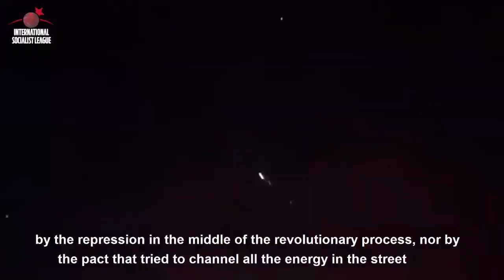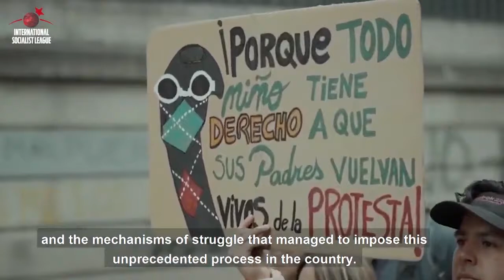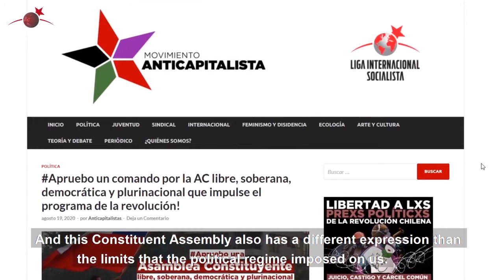Entrevista desde Chile con Joaquín Araneda dirigente del Movimiento Anticapitalista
Compartimos la entrevista realizada en nuestra emisión de Panorama Internacional del 27/08/2020